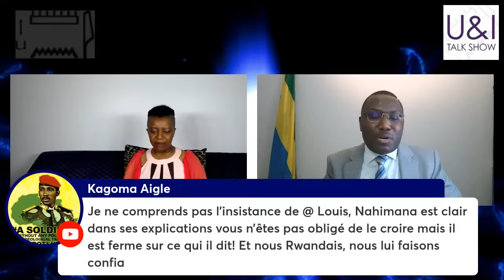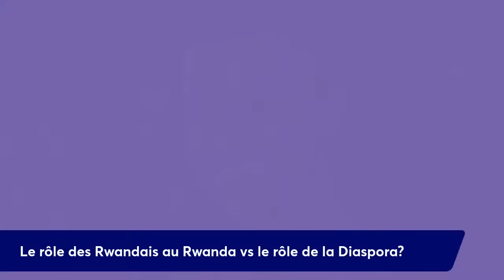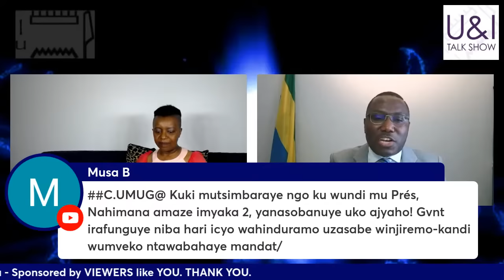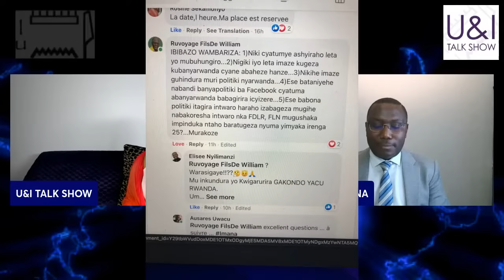LIVE - U&I TALK SHOW Feat. Padiri. Thomas NAHIMANA. Politician.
LIVE - U&I TALK SHOW with AUSARES - Louise UWACU -

Featuring: Padiri. Thomas NAHIMANA. Politician.

Mr Thomas NAHIMANA is a Rwandan Politician living in France. Who has taken the initiative to form what he calls a Rwandan government in Exile.

This episode will be in FRENCH and KINYARWANDA -

Fr Thomas Nahimana est connu comme le Président du Gouvernement rwandais en exil depuis le 20/2/2017. Leader du Parti ISHEMA. Candidat désigné de l' Opposition aux présidentielles de 2024 au Rwanda.

Tune in LIVE - FRIDAY - JANUARY 14th - 2022- at 1:00PM VANCOUVER - Pacific Time - 4:00PM EAST - 21:00 HR / 9PM in PARIS.

U&I TALK SHOW is an independent media production

U&I TALK SHOW also AIRS on ShawTV Channel 4 Vancouver.
Channel 10 Calgary and Channel 901 on Shaw Blue Sky.
AIRS on SHAW DIRECT Channel 299 across Canada.

Please Check your local TV Guide for the full schedule.